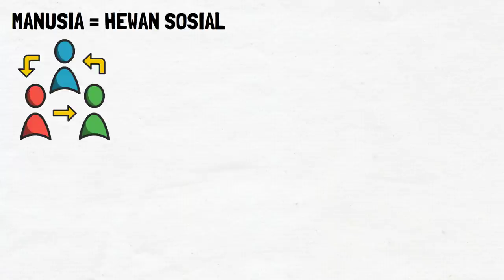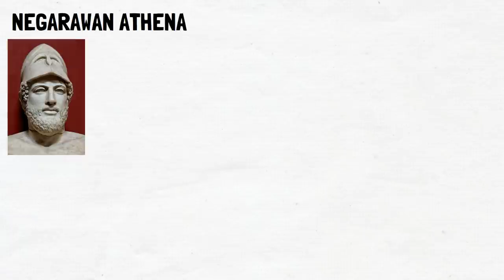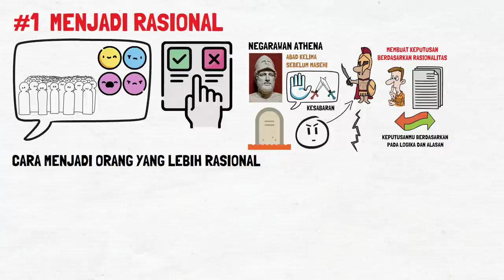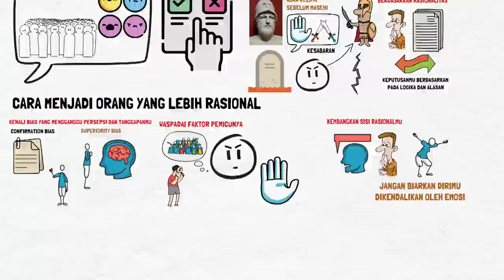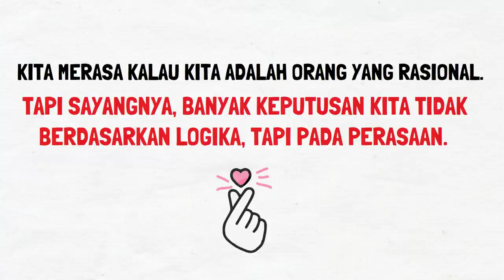Menguak Sifat Dasar Manusia | The Laws of Human Nature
Saya membahas buku The Laws of Human Nature karya Robert Greene. Buku ini membahas cara mengetahui sifat asli manusia. Manusia boleh dibilang adalah hewan sosial. Kehidupan kita sangat bergantung pada hubungan kita dengan orang lain. Dalam perjalanannya, kita mungkin saja menemukan orang yang sulit dan membuat kita frustasi, kesal, bingung, dan tidak berdaya. Mengetahui alasan kenapa seseorang melakukan apa yang mereka lakukan adalah keahlian terpenting yang seharusnya kita miliki. Sifat asli manusia berasal dari cara otak kita diprogram selama evolusi jutaan tahun. Belajar dari berbagai tokoh hebat di masa lalu, penulis memberikan tips bagaimana kita bisa mengontrol diri sendiri, membangun empati untuk berhubungan dengan orang lain, dan sebagainya.